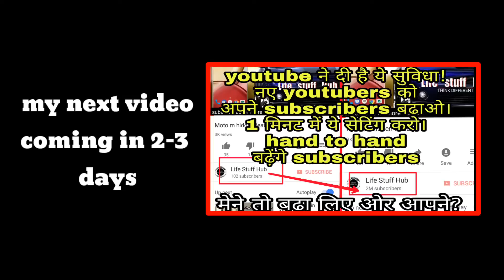Adsense suspended due to invalid activity || what is the solution?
Hello everyone
I am making this video because of your awareness about suspension of youtube Adsense account because youtube suspended my Adsense account for 30 days so i wanted to give you information about this that what mistake you should not have done on youtube.youtube may suspend your account and will off your monetization whenever need.when you do a mistake or go against community guidelines then youtube disabled your monitization or may take leagle action according to youtube policy so be aware and watch this video.